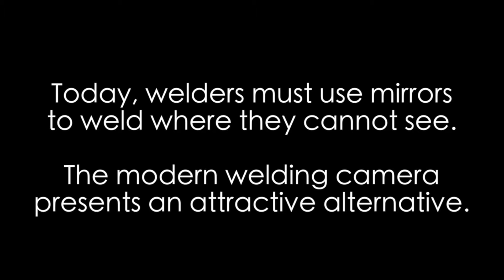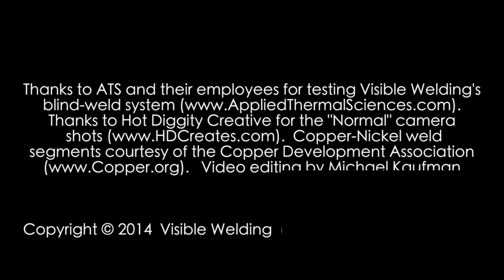Mirror Weld Camera - View and Record Welds with the Visible Welding UHD V2014-Z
Visible Welding's Ultra High Dynamic range (UHD) video cameras change the playing field for mirror welding applications.

Welders traditionally use mirrors to weld what they cannot see. The back of pipes and other confined spaces are awkward to weld with a mirror and require a skilled welder to deliver high-quality "blind welds".

This video documents the successful beta testing of blind welding with video goggles and Visible Welding's UHD video camera.

Record and view the welding arc, electrode, puddle, joint, and surrounding base material before, during, and after the welding process with the Visible Welding UHD V2014-Z weld camera.

The featured weld camera with Ultra HIgh Dynamic Range (UHD) and 10x zoom is specifically designed for live viewing of arc welding. In addition, video and stills can be digitally recorded for education, analysis, email, or archiving.  With a dynamic range of over 10,000,000:1,  the camera can capture both arc and metal simultaneously without the use of filters.

Features:
- Full color, resolutions up to 1024 x 1024
- 140 dB dynamic range (10,000,000:1)
- 30 fps (frames per second) at 640 x 480
- Built-in lens with 10x optical zoom
- Filter-less allowing arc in any location in field of view
- USB-3 Connection for power and communication
- Compact 2" x 2.5" x 4" (50mm x 62mm x 100mm)

InterTest, Inc.